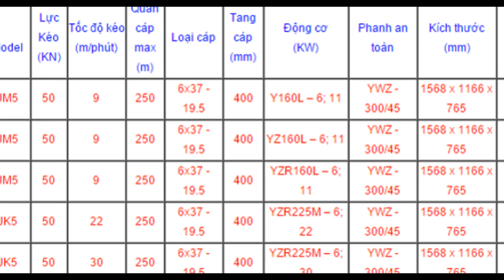Tời kéo mặt đất JK5 tải trọng 5 Tấn –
VPGD : Phòng 1411, Tòa CT6C, KĐT Xa La, Hà Đông, Hà Nội
Liên hê :MisHà. 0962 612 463.